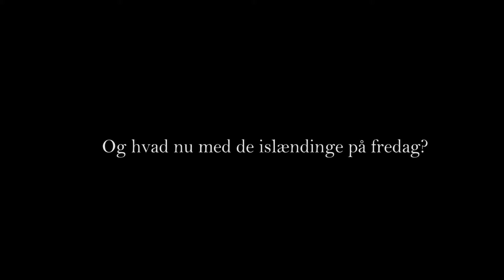Ny landsholdsanfører: Pernille Harder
Pernille Harder fortæller om sit nye hverv som anfører og ser frem mod kampen mod Island.